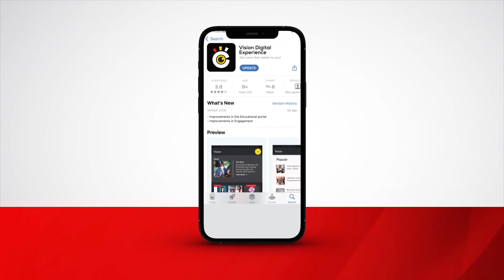Aba NEMA batabaganyizza Omulamuzi n’aba kkampuni ya Rafting